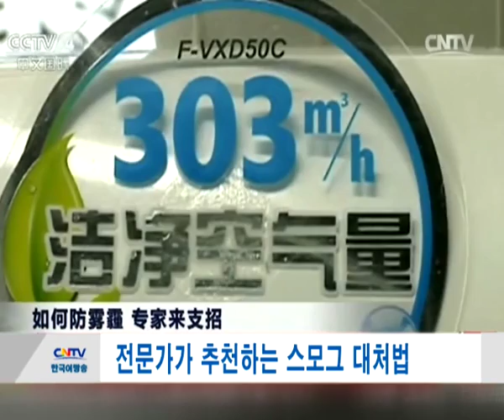전문가가 추천하는 스모그 대처법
스모그가 사라질 기미가 전혀 보이지 않습니다. 한동안은 스모그에 시달려야 할 것 같습니다. 스모그로부터 자신을 지키는 방법, 오늘은 전문가가 추천하는 스모그 대처법을 알아보겠습니다.